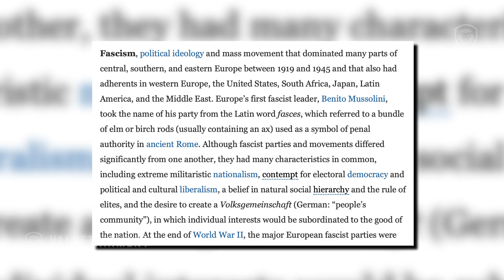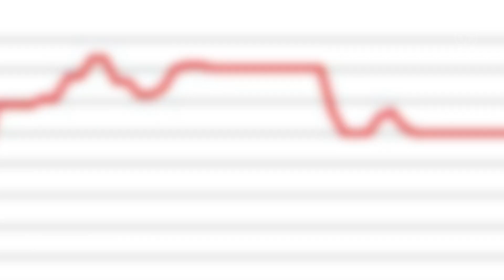The FED Caused The Recession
Peter Schiff, Financial commentator and economist has a virtual sit-down with Patrick Bet-David.

About the Guest: Peter David Schiff is an American libertarian, stock broker, financial commentator, economist and radio personality. He is CEO and chief global strategist of Euro Pacific Capital Inc., a broker-dealer based in Westport, Connecticut.